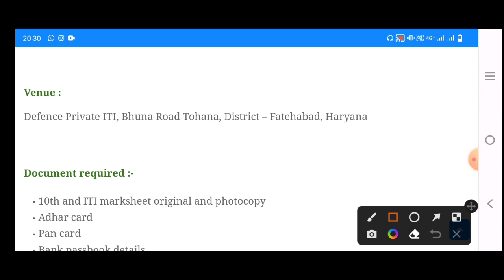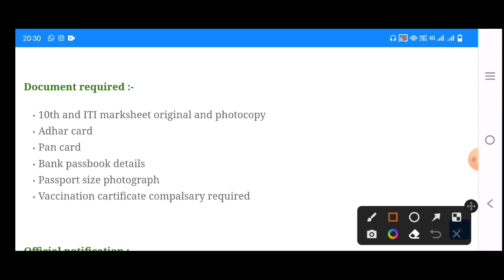Lenskart Pvt Ltd कंपनी में बढ़ी भर्ती। ITI Pass Jobs। Permanent job का मौका। salary ₹16500/- PM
इस कंपनी के कैंपस प्लेसमेंट में जाने से पूर्व आप पूरी जानकारी अवश्य लीजिए। ऊपर दिए लिंक पर क्लिक करके ऑफिशियल नोटिफिकेशन डाउनलोड कर सकते हैं। 👆👆👆